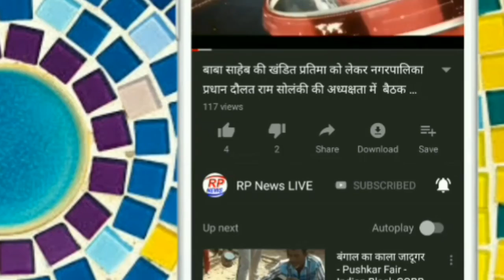अगर 26 बाबा साहेब भीमराव अंबेडकर की प्रतिमा नहीं बदली तो काले बिल्ले लगकर करेंगे प्रदर्शन विजय गरावा